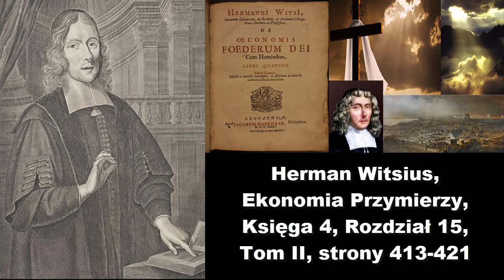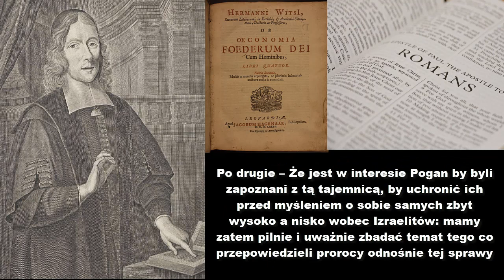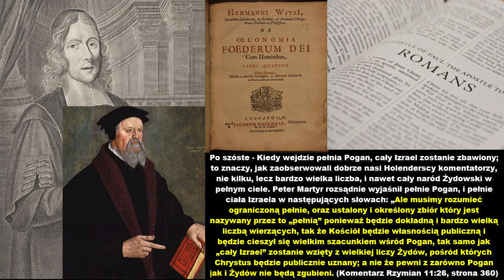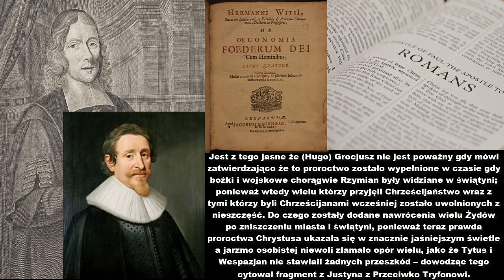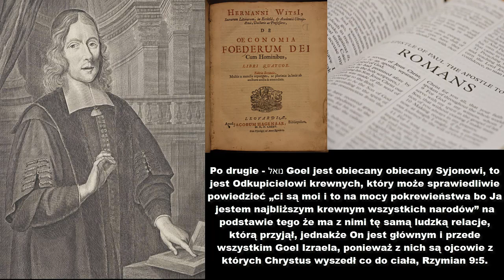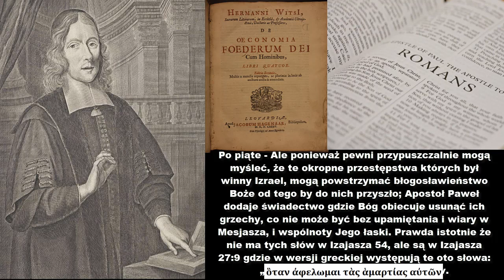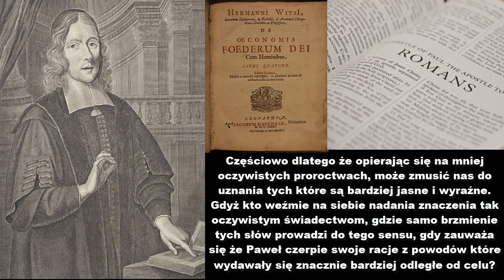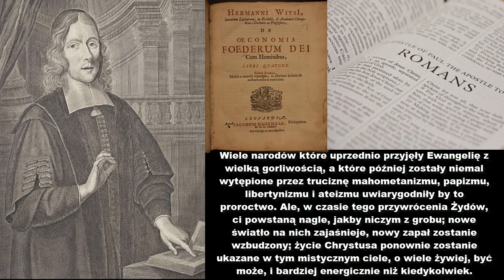Przyszłe przywrócenie Izraela, Rzymian 11 – Herman Witsius, 1677 rok, Lektor PL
Oryginał - Herman Witsius, Ekonomia Przymierzy, Księga 4, Rozdział 15, Tom II, strony 413-421, 1677 rok